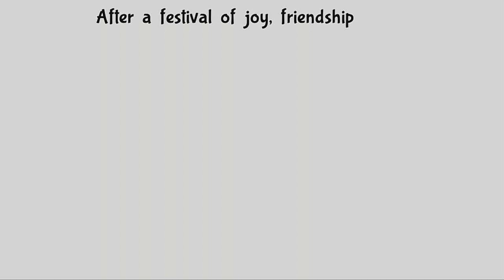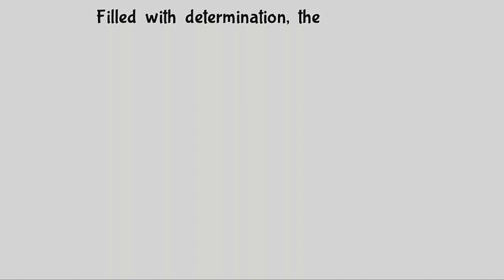Bug Fables: The Everlasting Sapling (english) Part 010 End Chapter2